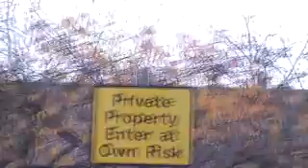Occupy Glasgow: Protest Camp at Blythswood Square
Despite all the negativity about the protestors in certain sections of the main stream media, I found the people at the Blythswood square camp  to be friendly and hospitable and they invited me in for a much appreciated cup of hot coffee...